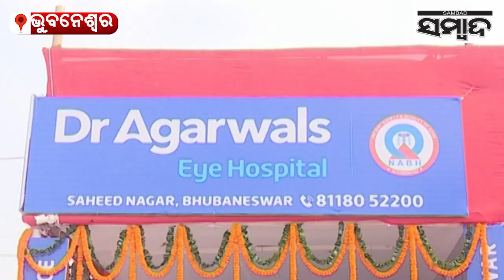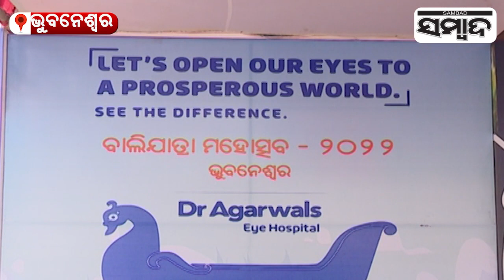Bali Yatra, Dr.Agarwal's Eye Awareness Stall Inaugurated By Tanaya Patnaik, ED Sambad Group